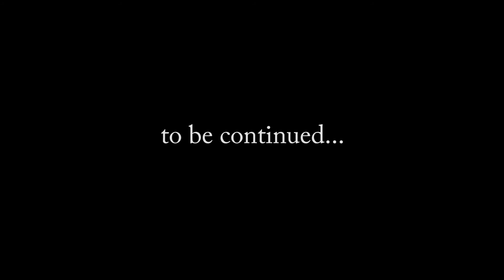DICKYKWOKTV #013 DIY PVC Pipe Steadicam Project :: Playing with F16 in Hong Kong 遇上戰隼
每個Like和訂閱都是這頻道延續下去的動力 😉

我會在Facebook專頁貼出一些着數資訊和通知大家我的Live stream時間. 快啲去我的Facebook專頁撳個Like同埋在IG追踪我啦 🤗